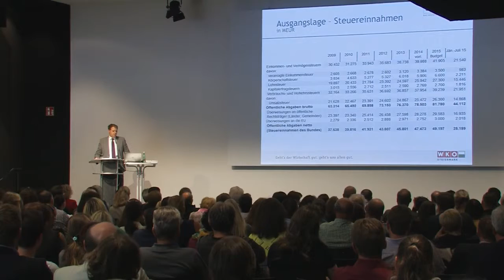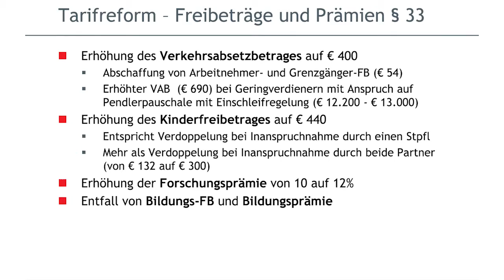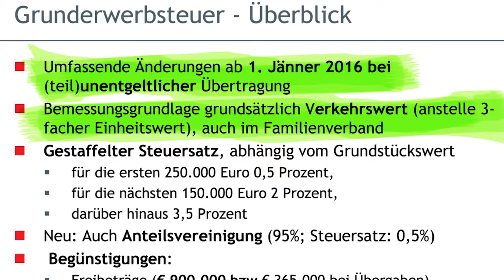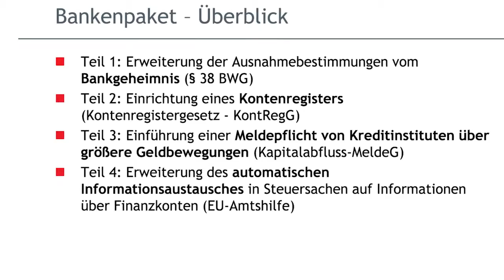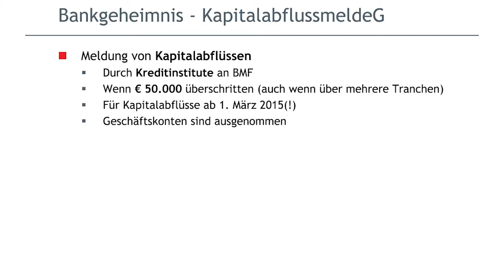WKO Steuerreform 2015-2016 Informationsveranstaltung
Als größte Steuerreform der Zweiten Republik angekündigt, ist die Steuerreform im Wesentlichen eine Tarifreform mit Gegenfinanzierung. Eine Informationsveranstaltung gab über 450 interessierten Unternehmerinnen und Unternehmern die Gelegenheit, sich über die Grundzüge der Reform zu informieren.